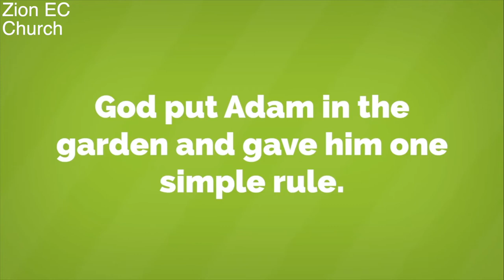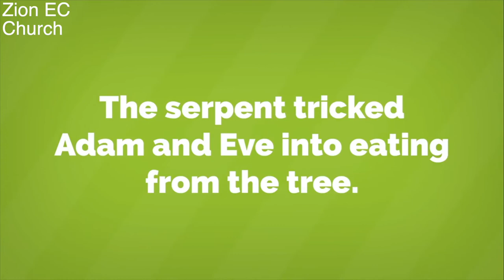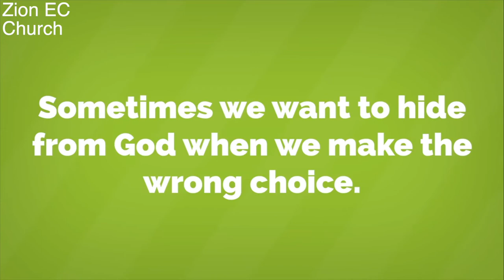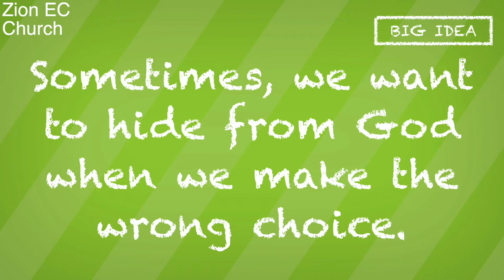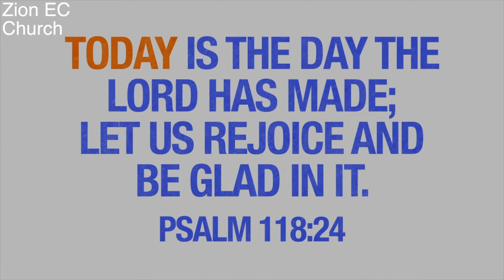Zion Evangelical Congregational Church - September 20,2020